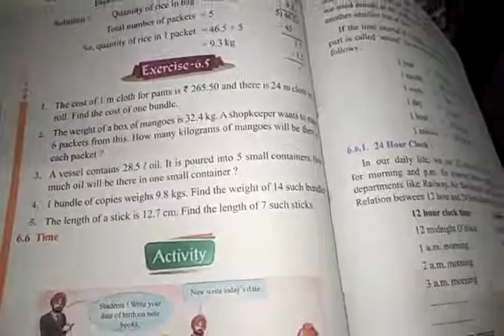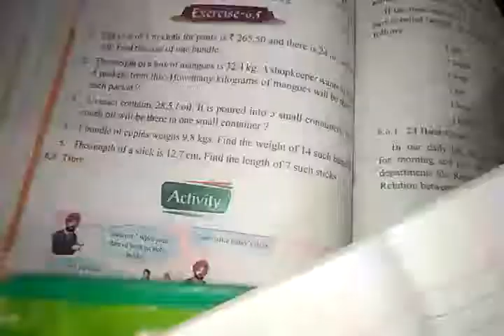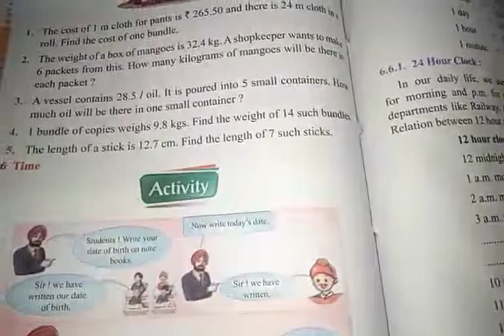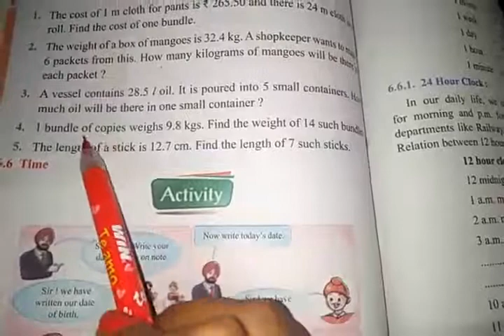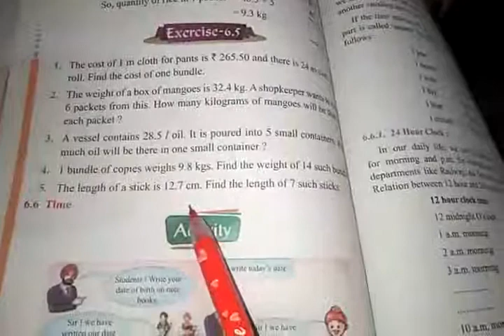CLASS V MATH EX 6.5 BY MANPREET MAM